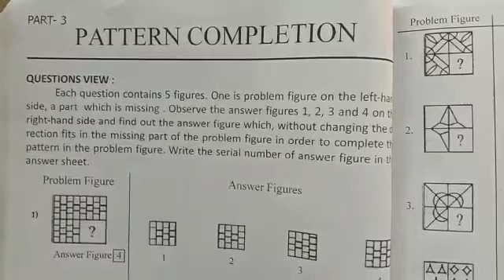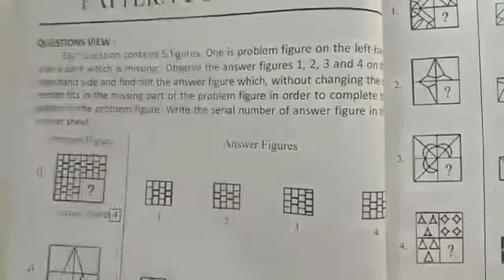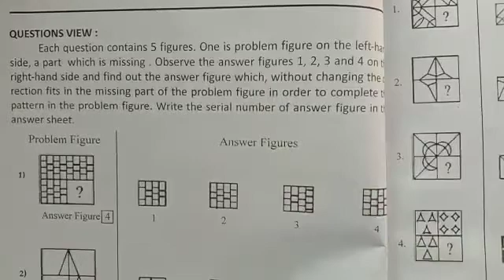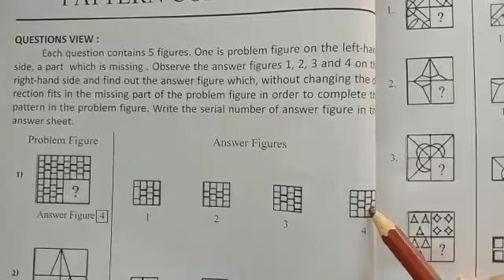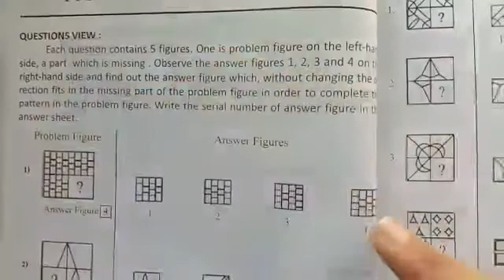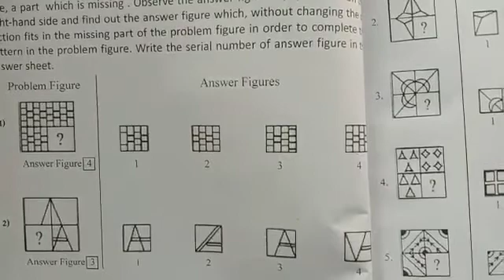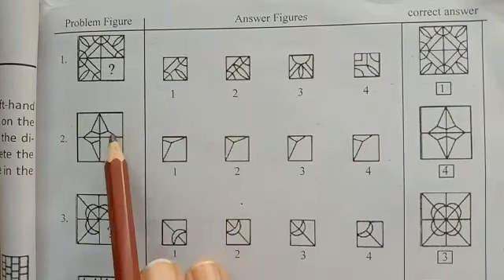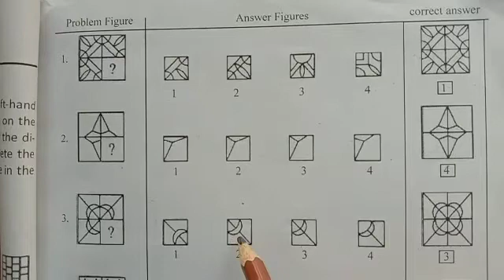Mental Ability (Completion of Pattern) //Navoday Entrance Exam.By Sunil.Naik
Jawahar Navoday Vidyalaya Entrance Exam syllabus (Mental Ability)